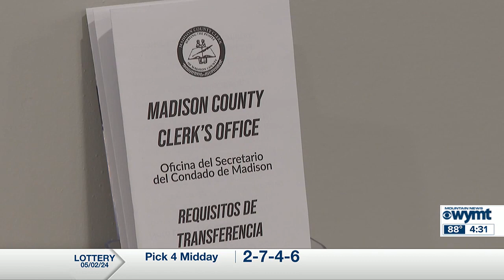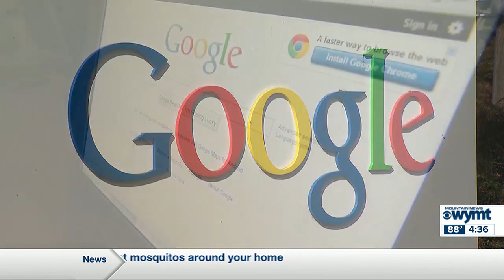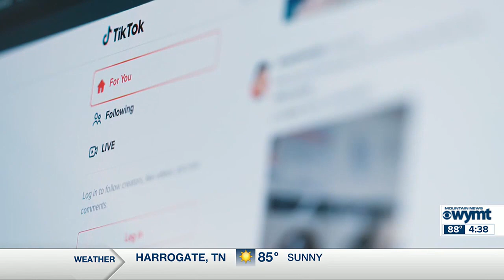WYMT Mountain News at 4:30 p.m. - Top Stories - 5/2/24